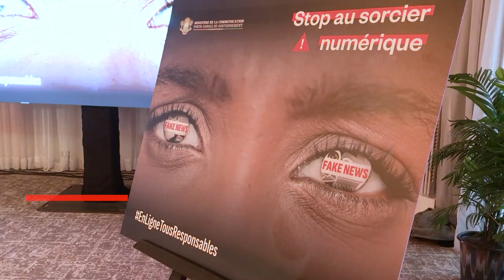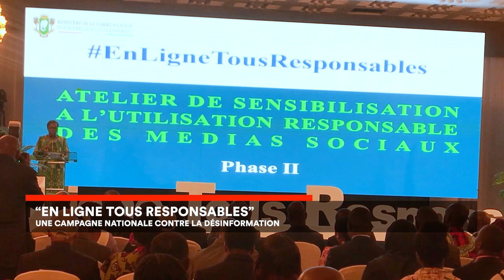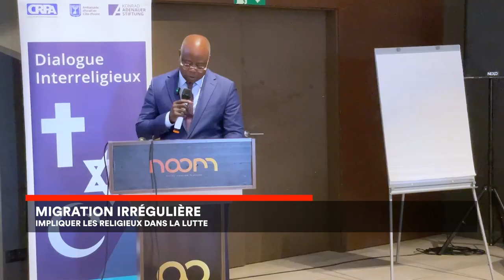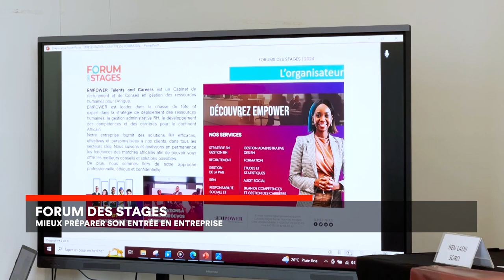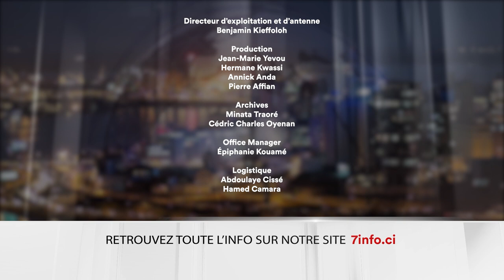Le 7 minutes du 28 juin 2024 (édition du 6H)